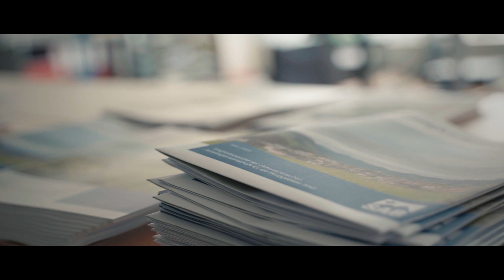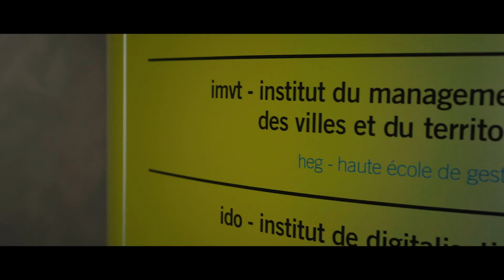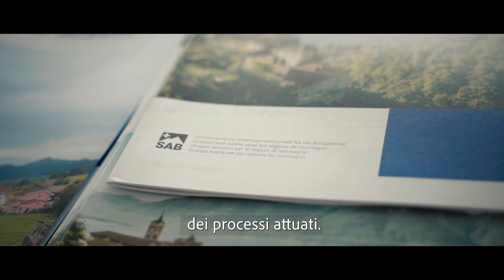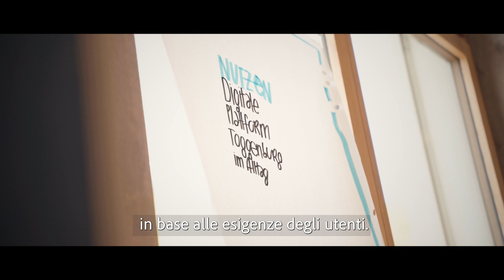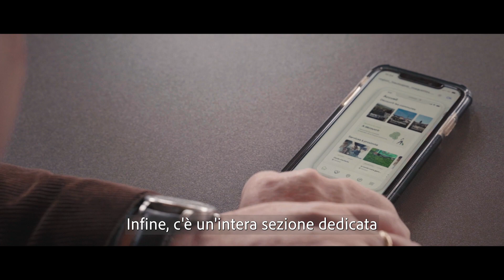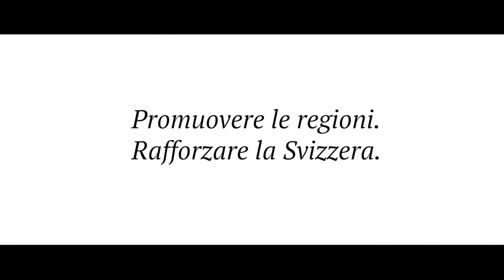Smart Villages / Smart Regions (IT)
La digitalizzazione schiude nuove possibilità ai comuni e alle regioni, ad esempio per il rafforzamento della vita sociale e della convivenza o l’applicazione di nuove forme di lavoro. Nell’ambito delle misure pilota NPR per le regioni di montagna, nel 2020 la Segreteria di Stato dell’economia (SECO) e il Gruppo svizzero per le regioni di montagna (SAB) hanno lanciato il programma «Smart Villages / Smart Regions» che si è concluso nel 2022. Sono ora disponibili il rapporto finale e un video che illustrano i risultati dei 24 comuni partecipanti.